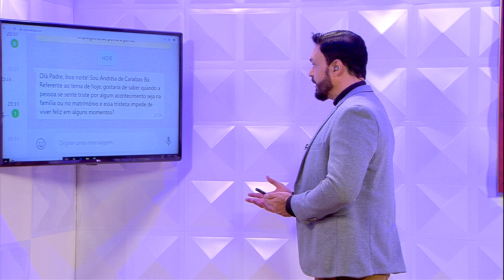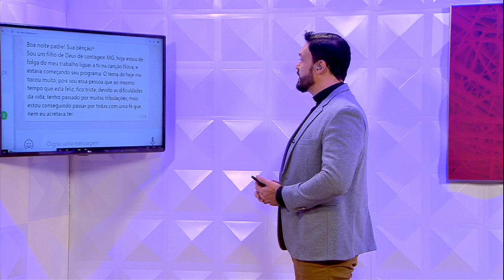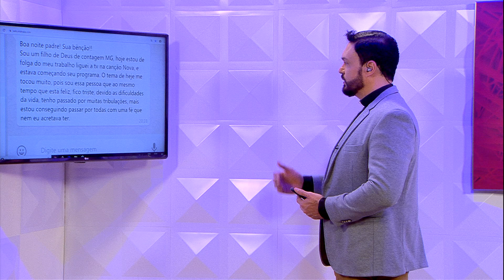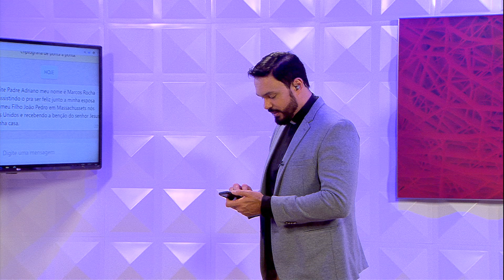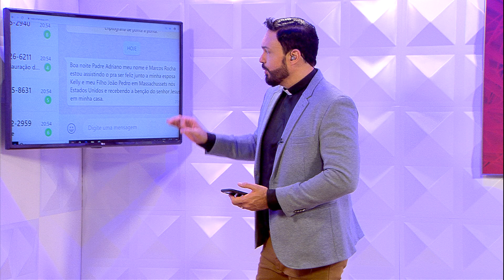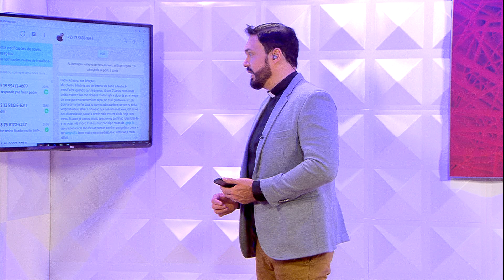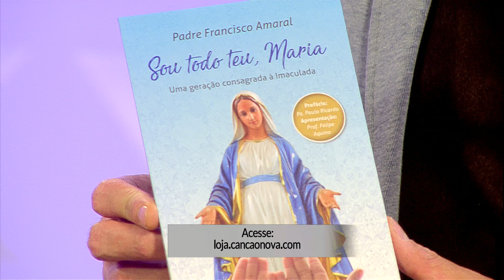Cultivar a alegria em Deus - Pra ser Feliz - Padre Adriano Zandoná (29/10/19)